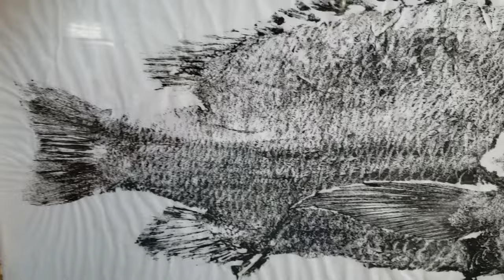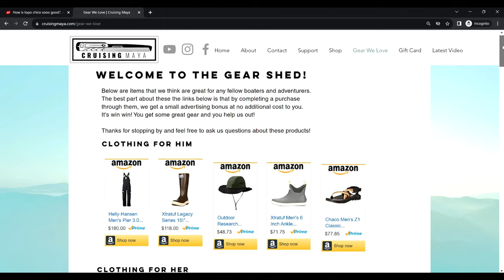Sailing Pacific Mexico: La Paz and the Incredible Islands to the North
Hello and welcome back to another episode of Cruising Maya! In this episode we enter La Paz and get to explore this fun and vibrant city. also enjoying the strong cruiser social scene. We then head out to the Islands of Espiritu Santo and Partida where we enjoy day after day of exploring, hiking, snorkeling, all while surrounded by the rugged beauty of these incredible islands. It's a lot of fun and we're excited to share this episode.

We hope you enjoy this episode! If you want to help support us and the making of these videos check out these links:

We so appreciate your support!

La Paz Artists Feature in this Video:
Chilango en la Baja

Gear we love:
Portable Depthsounder
Engel 12/120v Freezer
Men's Xtrafuf Boots
Women's Xtratuf Boots
Steiner Binoculars
Gear Ties (so helpful!)
Helly Hansen Sailing Bibs (Women's)
Helly Hansen Sailing Bibs (Men's)
Nature's Head Composting Toilet
Silver Horde Kingfisher Lite Herring Aide
X-Rap Rapala Lure (Frickin' love this lure!!!)
Coconut Husk for Composting Toilet

Fishing Supplies we used in Alaska:
"Big Nasty" X-Rap Magnum Lure
Luhr Jensen Salmon Spoon
Les Davis Deep Six Diving Planer
Hotspot Red Flasher